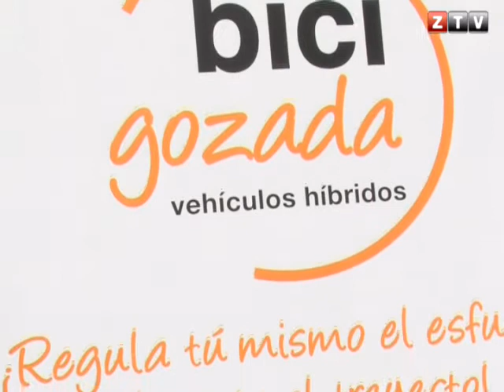CANAL ZTV - BICIS ELÉCTRICAS (08/07/2011)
Servicio Bicigozada: Alquiler de bicis eléctricas en el cámping municipal de Zaragoza